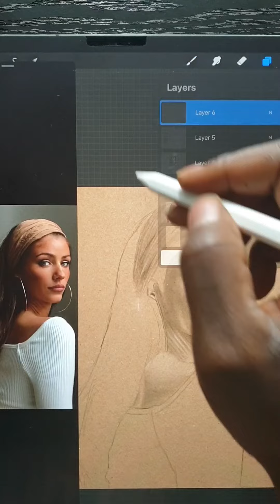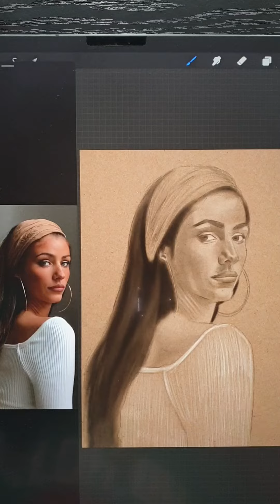how to draw highlights and shadows on a portrait drawing .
drawing of Dandanjones an incredible portrait painter.